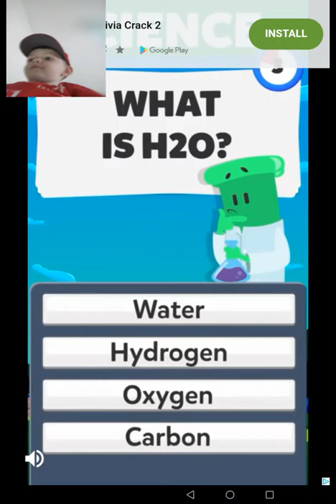I'm playing akinator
Guys I love this game!